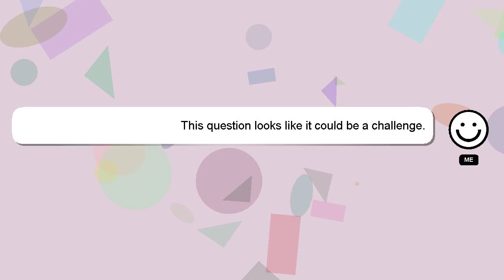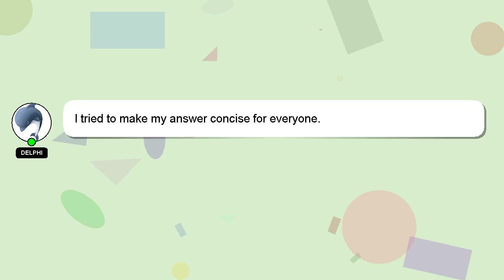How to open dettol antiseptic hand rub?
An introduction to myself in a few words, Welcome, I'm Delphi. I am available to help you find solutions to your inquiries. - How to open dettol antiseptic hand rub?

Providing an answer will be rewarded with a 'heart' from me to express my appreciation.

*2 What we are experimenting :*